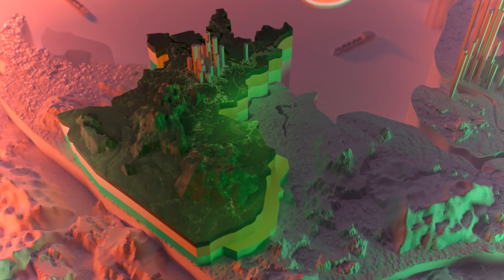Sarawak Delta Geopark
Sarawak Delta Geopark (SDGp) is the first Geopark in Sarawak and
the sixth in Malaysia under the National Geopark Development Programme. The declaration of SDGp as a National Geopark was announced on 20 June 2022 during the National Geopark Committee Meeting. A 3,112 square kilometer (km2) Geopark encompassing land and water areas, SDGp is located in southern Sarawak. It consists tremendous, amazing features such as unique rock landscape (28 geosites), biological diversity (12 biosites) and culture (14 cultural site). Out of 28 geosites, 12 are of international significance, eight (8) are of national significance and another eight (8) are of local significance. The areas represent the union of special geological, biological and cultural heritage found in Kuching District, Bau District, Padawan and small part of Serian Divison.